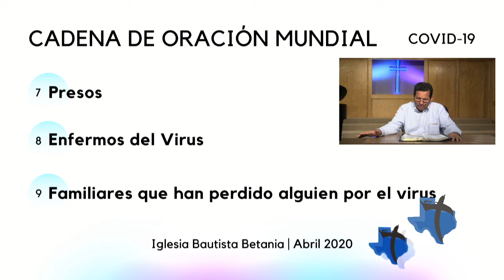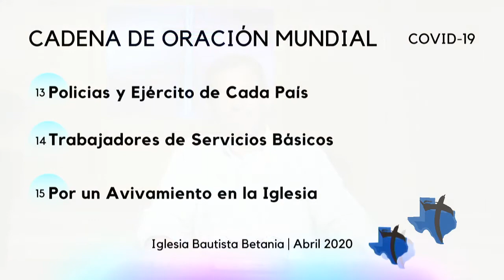Oracion Jueves 23 de Abril 8 PM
Favor de mandar sus peticiones por mensaje